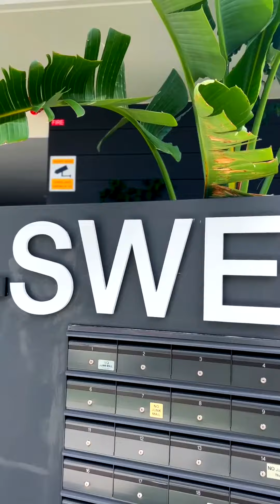WELCOME TO 4/15 DUTTON STREET, COOLANGATTA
SWELL COOLANGATTA - THE ULTIMATE COASTAL LIFESTYLE AWAITS
If you're a downsizer, investor, or first-home buyer seeking a dream location near the shores of Coolangatta Beach, then Unit 4 in the SWELL development is the perfect opportunity for you. Completed in 2021, this immaculate 2-bedroom ground-floor apartment is designed with meticulous attention to detail, featuring stylish fixtures and fittings throughout.

The open-plan living and dining area is flooded with natural light, and the low-maintenance garden is perfect for those who want to enjoy the coastal lifestyle without the hassle of upkeep. The kitchen is a dream for home chefs, boasting gourmet stone benchtops, a ceramic cooktop, and sleek black tapware. Bedrooms are a generous size with built-in robes and the master enjoys a stylish ensuite.

And to top it off, residents will enjoy access to the sparkling communal plunge pool and BBQ area for al fresco dining

Located in a prime position, you'll have easy access to a wide selection of bars, cafes, fine dining restaurants, and shops, as well as the world-famous beaches of the area for daily relaxation and sun-soaking.

Don't miss out on the opportunity to indulge in the ultimate coastal lifestyle with this incredible ready-to-move-in apartment.